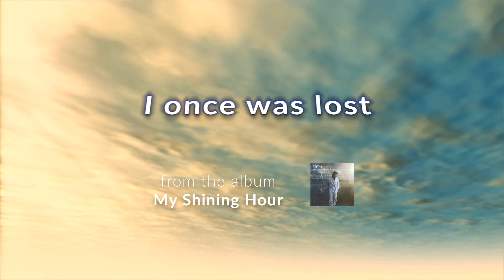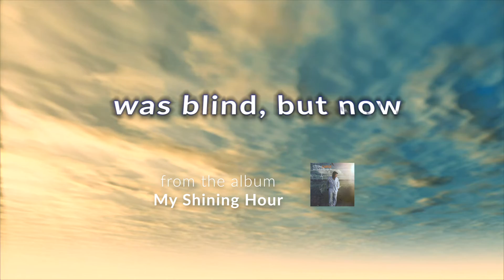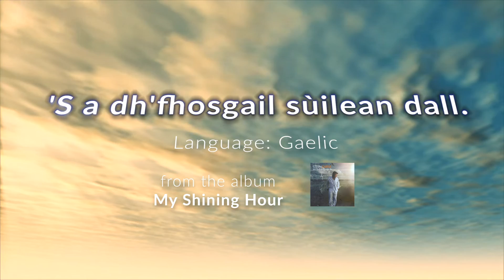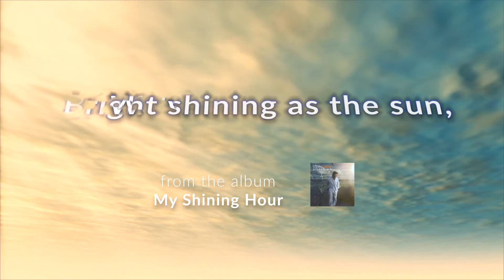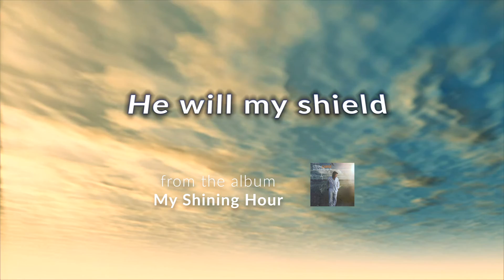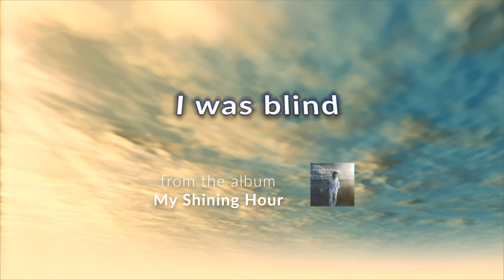Amazing Grace - Lyrics video - Steph Carse - Emmy Award Version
The is by far one of the best original version of this beautiful Hymn.
The music reminds me of The Lion King Music. A multi-cultural version.
Relax and get ready to be moved by this original and beautiful version of Amazing Grace.
African Music.

This version of Amazing Grace by Steph Carse won an Emmy Award for best musical arrangement

This Award Winning music video has gathered a total of 4 awards.

From the album "My Shining Hour" 2017
Before recording this version of Amazing Grace. I must have listened to 100 different versions of it. I searched for best version, best male vocalist version, most original version. After all, Amazing Grace has to be the most recognized Hymn song in the world. The challenge was that I wanted to do something original with it, something we have never heard yet.

I decided to record a multi-cultural version of it including African chants, native Indians, Gaelic, basically, a version where everyone would feel invited to the party.

Also see Aretha Franklin, Chris Tomlin and Hillsong's version

From CD My shining Hour

Amazing Grace  is From the CD and TV Special "My shining Hour"

Lyrics
Amazing Grace

O Miorbhail gràis! nach breagh'an ceòl;
'S e lorg mi 's mi air chall,
Air seachdran dorch', gun neart, gun treòir,
'S a dh'fhosgail sùilean dall.

Then when we've first begun.

To learn more about my music, here are some of my websites and pages.

SOMETHING I FEEL VERY PASSIONATE ABOUT

Bullying is a HUGE problem. As a kid a was bullied quite a bit because I was very shy and introverted, but today bullying has reached a whole new level. And it is NOT good.

In fact bullying has become the highest cause of suicide for children under 14 years old.
This is why I started the non-profit organization "Y i Count"
The mission of "Y i Count" is to empower the next generation by helping them find their place in the world, their identity and helping them celebrate their differences.
Through education, music and games, "Y i Count" reminds each person of their unique role, their importance, their contribution to the world and how AWESOME they really are.

Thank you for your interest in my work!
Have an AWESOME day!
Steph